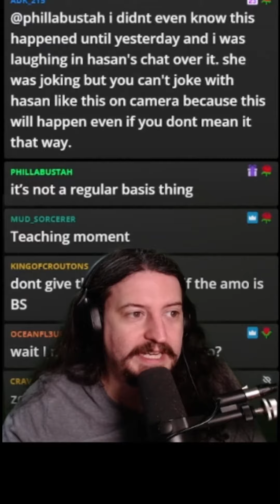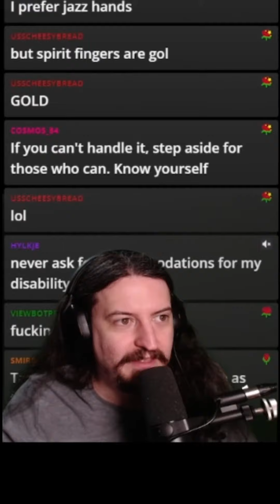The Problem with the Left and Leftist Spaces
Be normal or run the danger of becoming a caricature.
with MikeFromPA